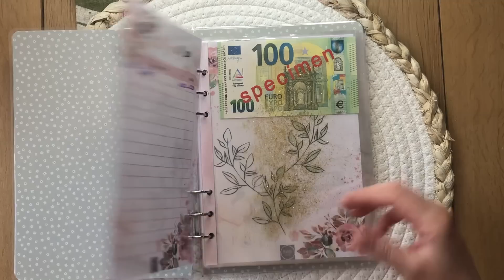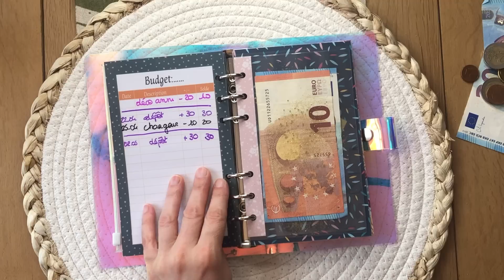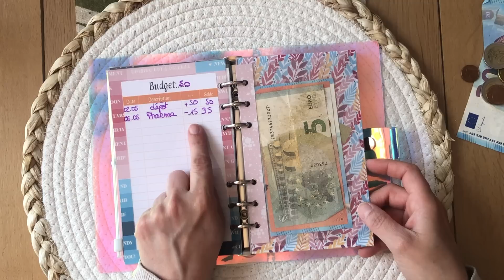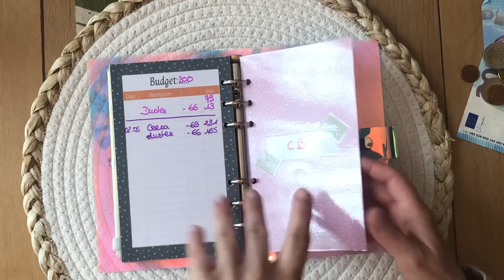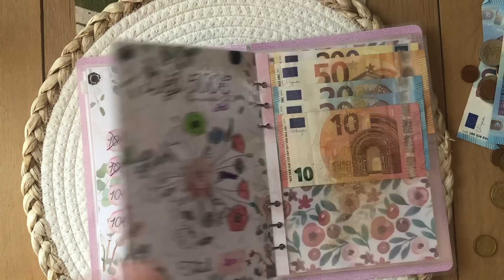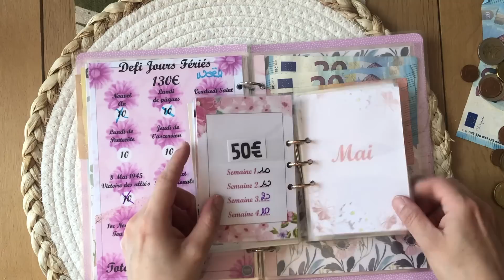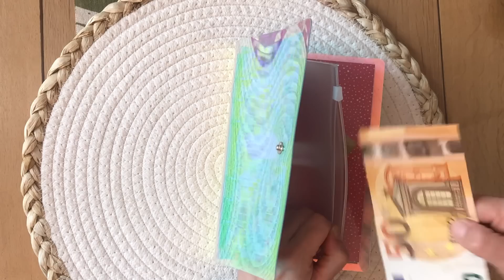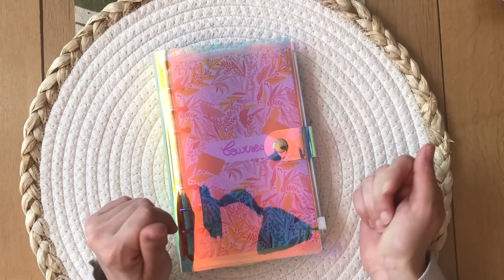Méthode des enveloppes : bilan de la 1ère semaine du mois de Mai et remplissage pour la 2ème semaine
Me voici de retour!!!
Dans cette vidéo, je vous partage ma manière d'utiliser la méthode des enveloppes pour gérer mon budget et faire des économies.

Aujourd'hui je vous partage:
- mon bilan de la 1ère semaine du mois de Mai
- le remplissage pour la 2ème semaine

Code de parrainage boursorama: THMA1502
Attention super offre de parrainage en ce moment!

Le code de parrainage Gambettebox: FRIEND167615

Je vous partage tous mes supports (défis, planner et épargne à court terme) ainsi que les supports (défis et trackers) réalisés par les abonnés dans ce lien: (le lien ne fonctionne plus pour l’instant, j’essaie de régler le problème au plus vite)

- perforatrice 6 trous
-feuilles transparentes autocollantes pour imprimante à jet d’encre
- classeur Filofax A7
- classeur A6 bleu et blanc
- classeur A6 rose
- classeur A6 transparent
- enveloppes zip A6
- classeurs A5 pétrole
- feutres sharpies noirs
- feutres sharpies couleurs
- tirelire électronique

ou sur instagram: belette.budget

Chapitres:

00:00 Intro
04:59 Bilan de la semaine
11:00 Défis
14:49 remplissage